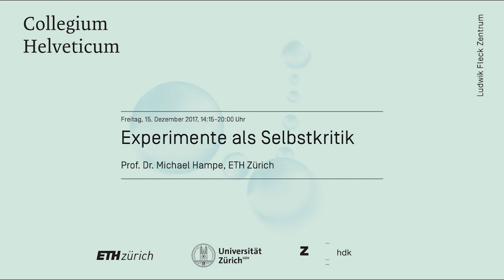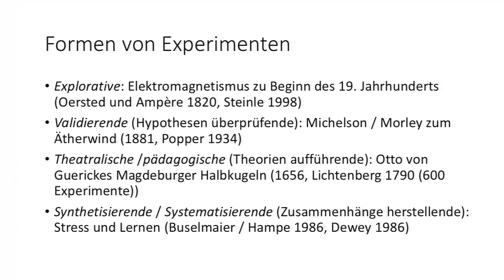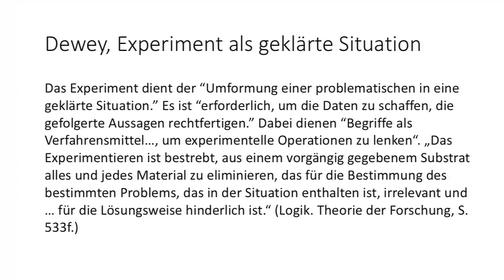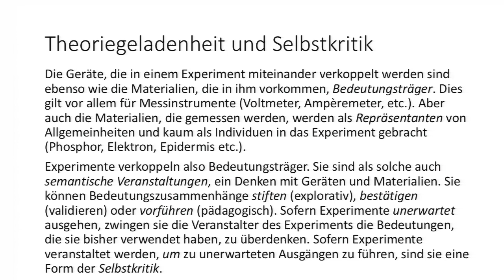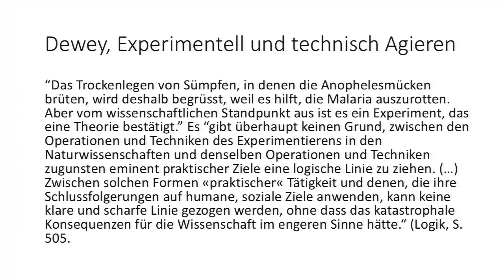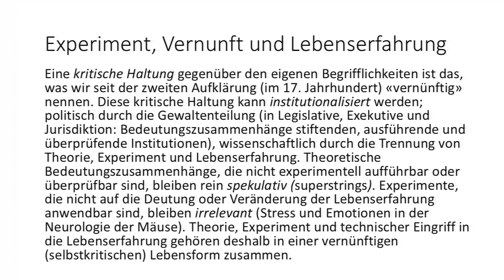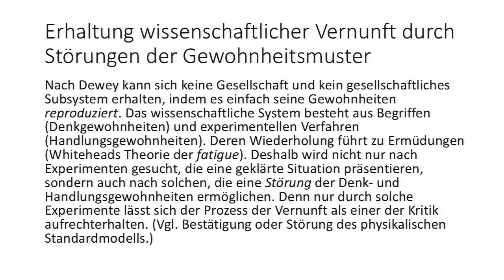Michael Hampe: Experimente als Selbstkritik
Experimente als Selbstkritik

Referent: Prof. Dr. Michael Hampe (ETH Zürich)

Das Referat von Michael Hampe fand am 15. Dezember 2017 im Rahmen des Ludwik Fleck Kolloquiums mit dem Titel «Experimentieren. Zur Praxis wissenschaftlichen Forschens. Teil I» in der Semper-Sternwarte in Zürich statt.

An der von PD Dr. Hartmut von Sass (stv. Leiter Collegium Helveticum) organisierten Veranstaltung referierten neben Michael Hampe (ETH Zürich) Gunhild Berg (Universität Halle-Wittenberg), Tilman Esslinger (ETH Zürich) und Reinhard Nesper (ETH Zürich).

Moderation: Hartmut von Sass (Collegium Helveticum)